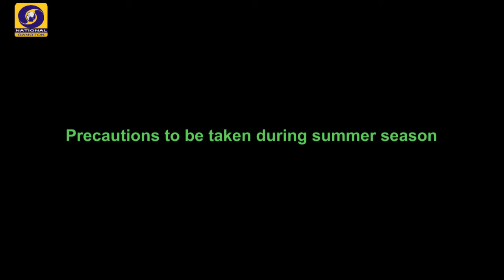Precautions to be taken during summer season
AAROGYA (Health Programme)